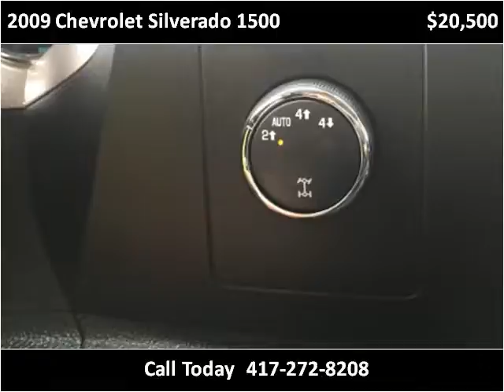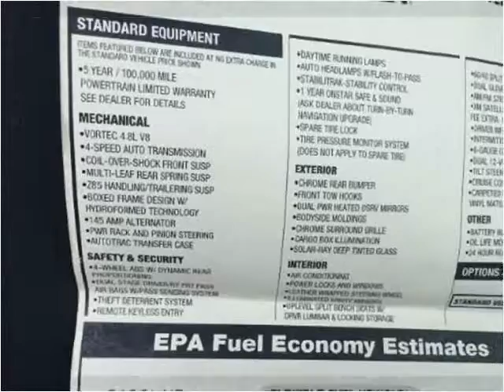2009 Chevrolet Silverado 1500 Used Cars Branson MO